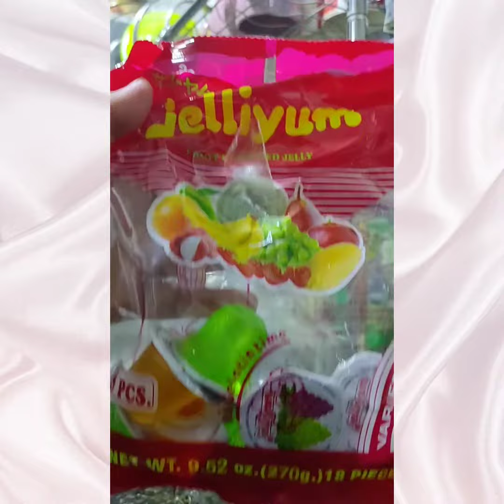Jelly+Sprite+Yakult Cold Drink